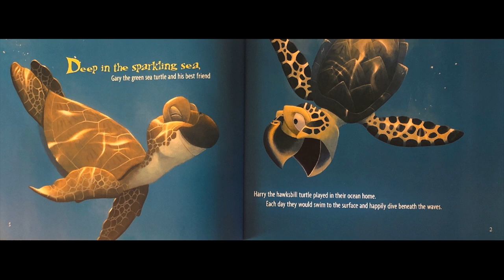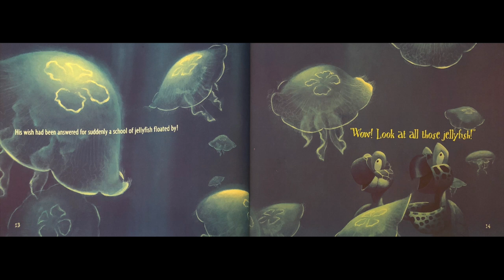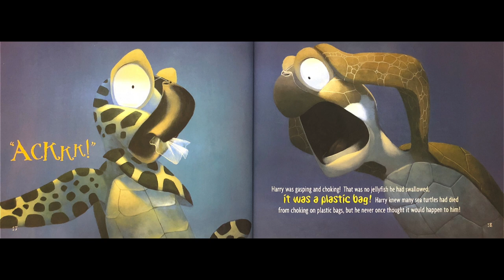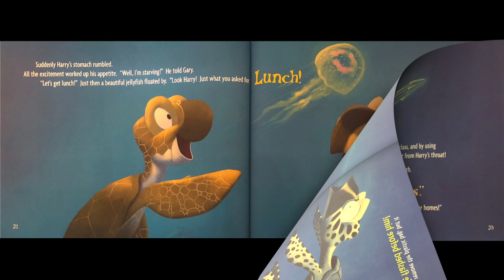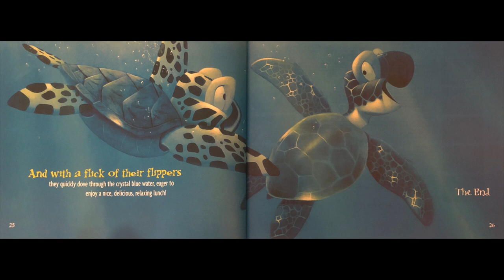The Adventures of Gary & Harry Tale of Two Turtles by Lisa Matsumoto *READ ALOUD*